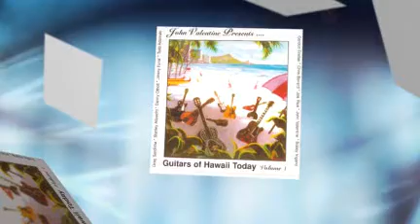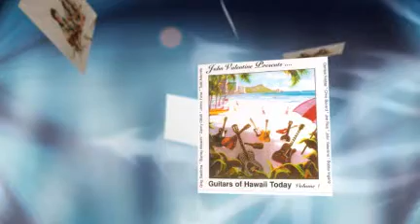Life's Been Good performed by John Valentine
John Valentine presents Guitars of Hawaii today v.1 song entitled "Life's Been Good" written by Joe Walsh. All instruments by John Valentine.
The pictures are of my 2 kids holding an Ukulele & Homemade steel guitar.